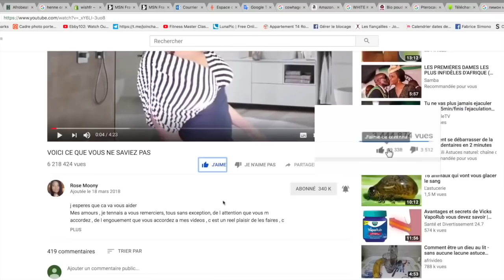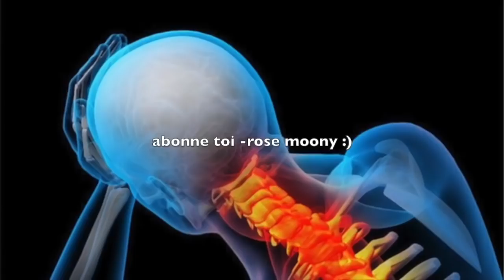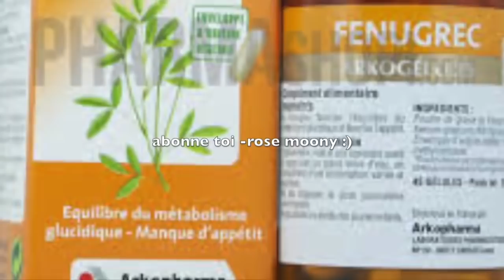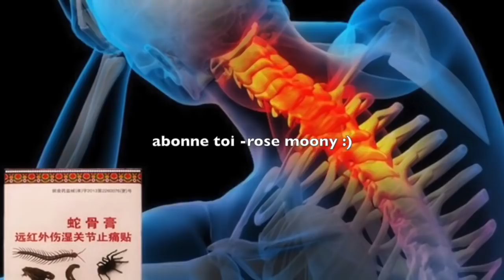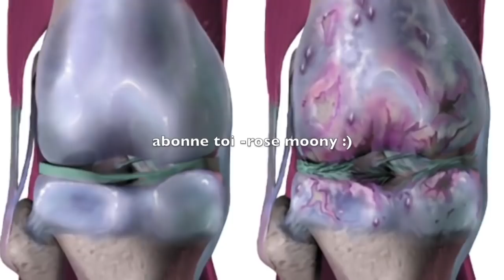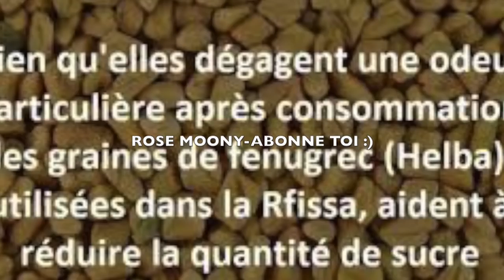remède maison pour reprendre facilement et rapidement du poids et du muscle sans graisse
découvrez ma nouvelle boutique de mode ! remède maison pour reprendre facilement et rapidement du poids et du muscle sans graisse